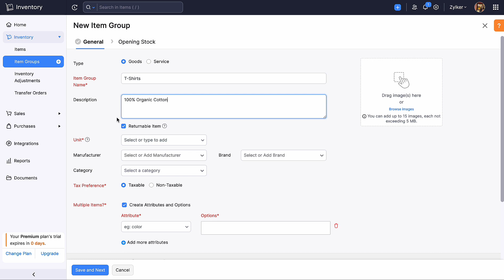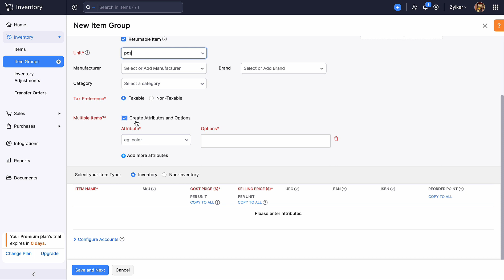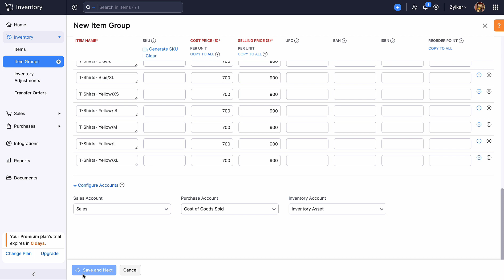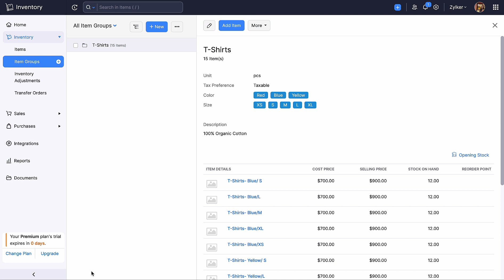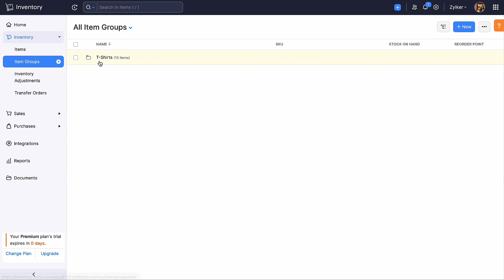How to Create Item Groups - Zoho Inventory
In this video, we will learn how to create Item Groups in Zoho Inventory.